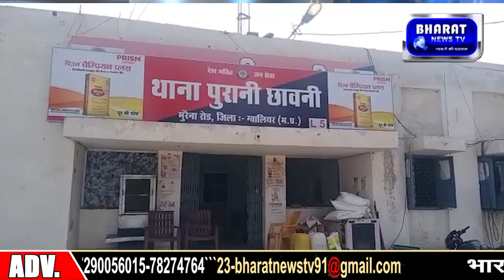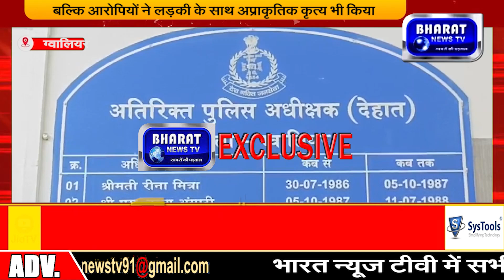ग्वालियर दलित नाबालिग किशोरी का अपहरण करके चार लोगों ने न सिर्फ उसके साथ गैंगरेप किया